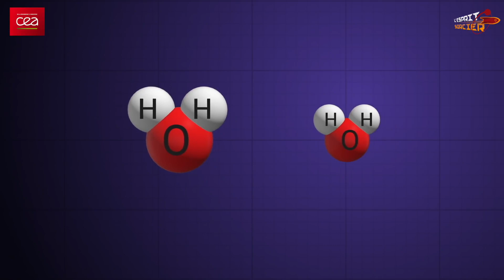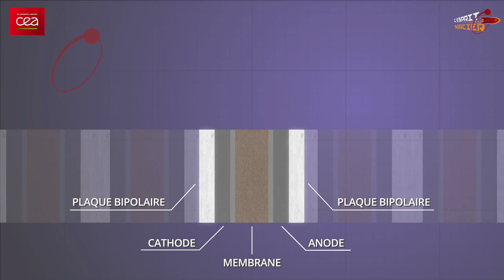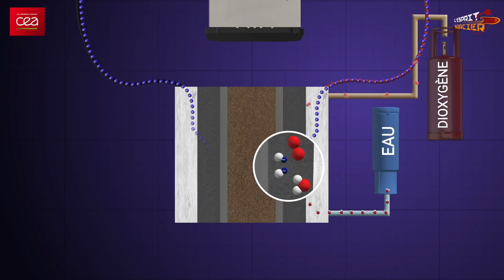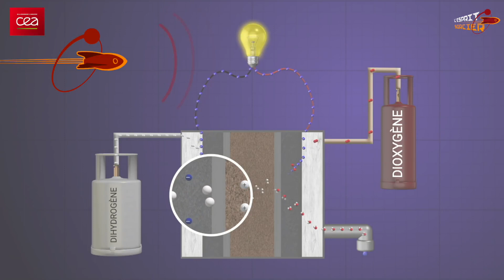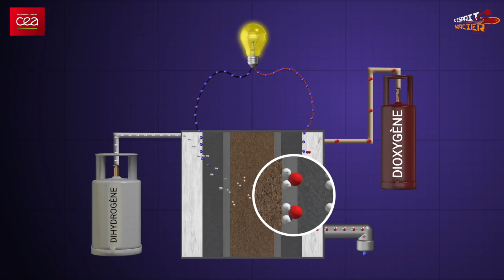De l'électrolyse à la pile à combustible.